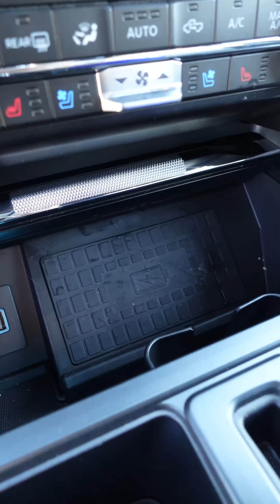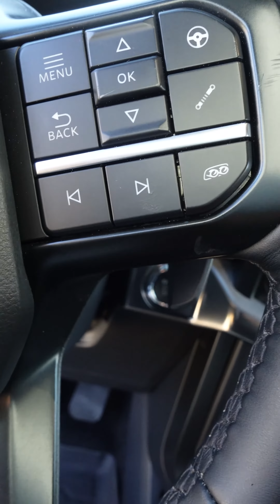Esto es Cinco3 FORD RAPTOR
Esto es Cinco3 de la Ford RAPTOR, será esta Truck lo que todos esperan, o está sobre valorada?